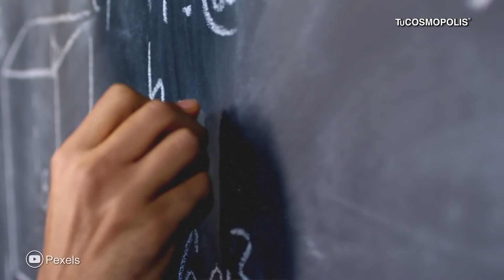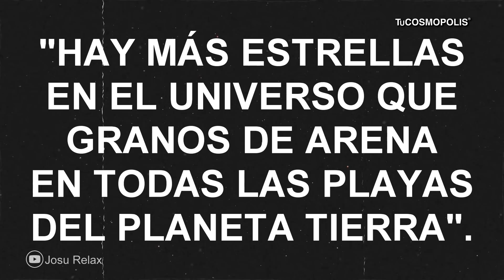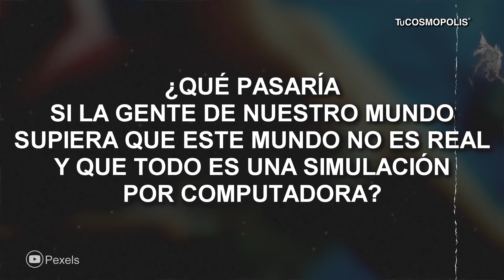Este MUNDO NO ES REAL es una SIMULACIÓN? Pero NO DEBEMOS COMPROBARLO